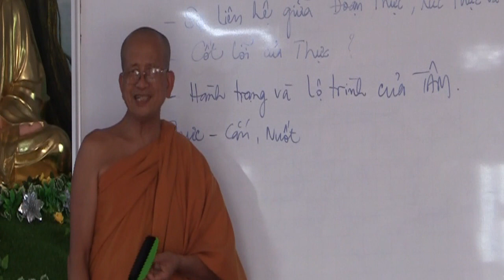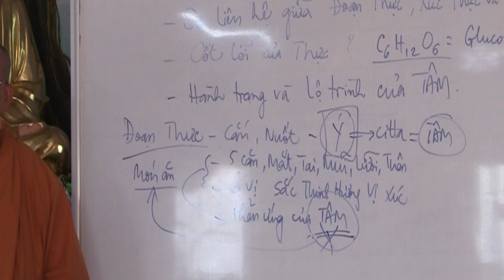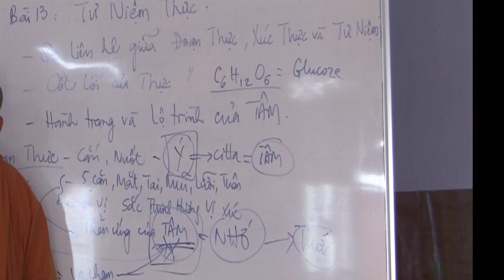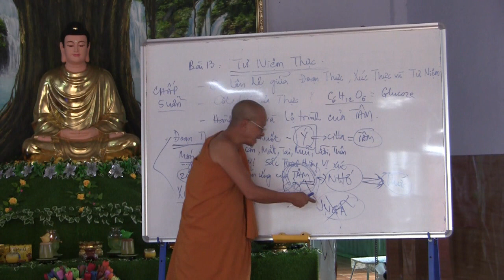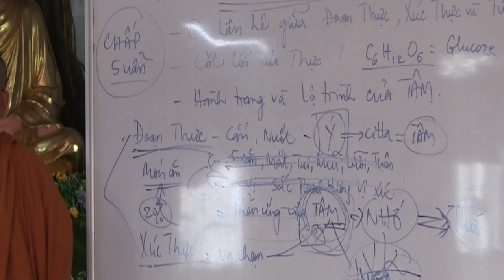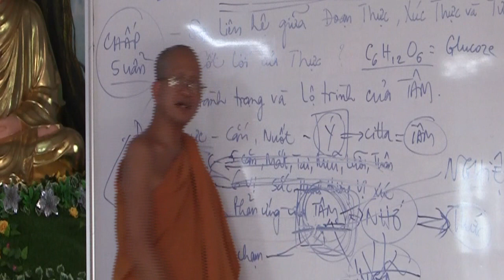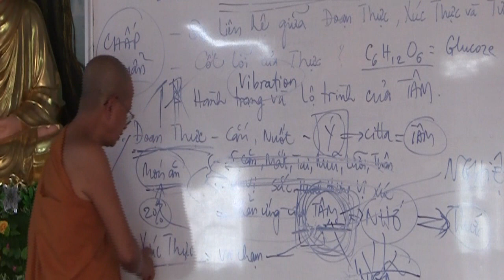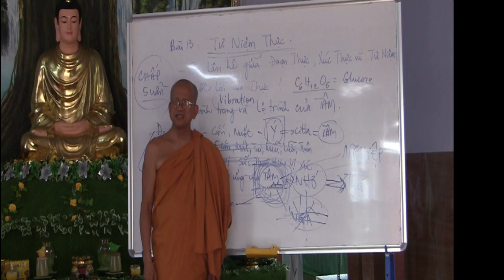TƯ NIỆM THỰC - CÁI ĂN MƠ ƯỚC NGŨ UẨN SINH TỬ LUÂN HỒI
Topic: TƯ NIỆM THỰC - CÁI ĂN MƠ ƯỚC NGŨ UẨN SINH TỬ LUÂN HỒI
Venue: TUỆ TÂM THIỀN THƯ QUÁN
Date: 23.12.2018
Speaker: Ven. Minh Tâm

skype: daophatvaodoi
viber, Zalo, Tango, Facebook : thich minh tam